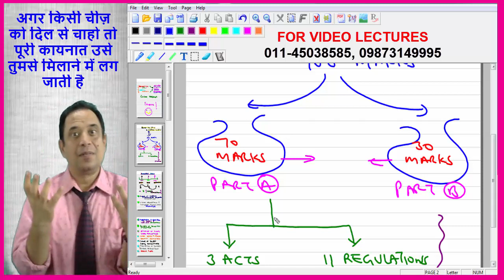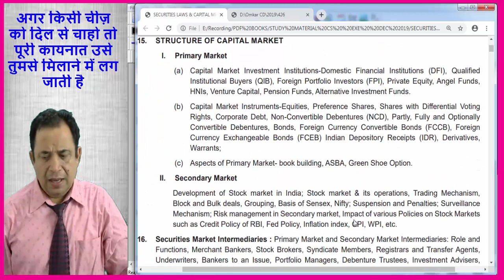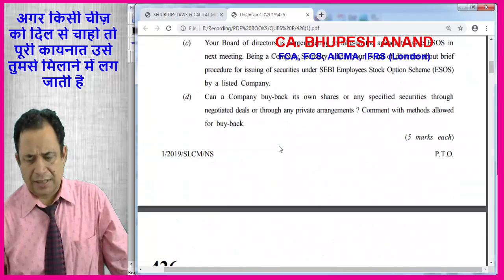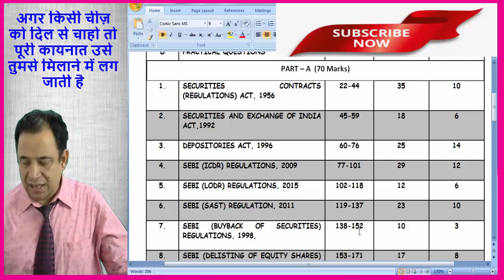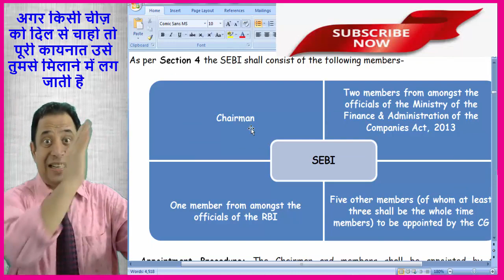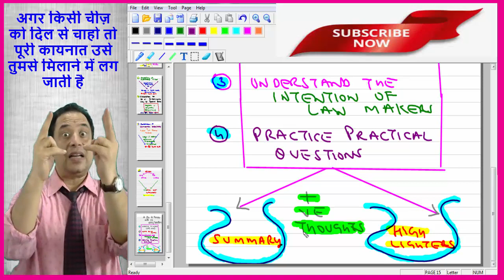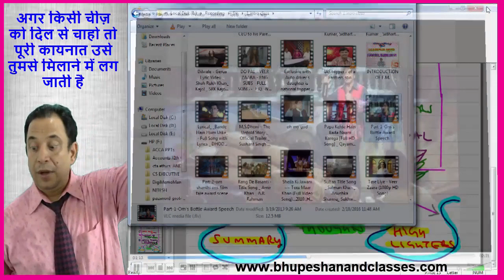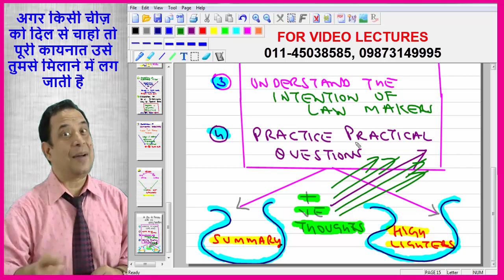Securities Law And Capital Market Cs Executive New Syllabus (Introduction)